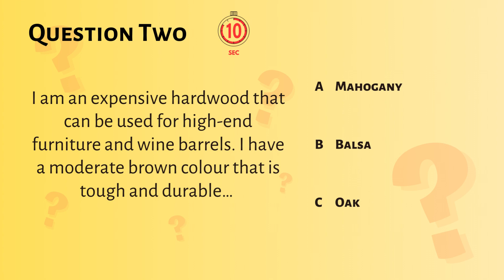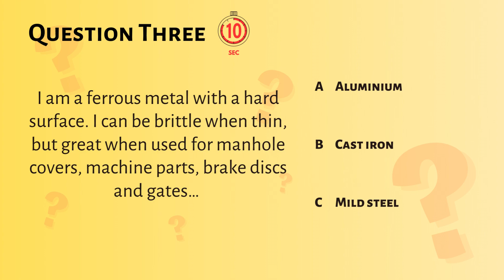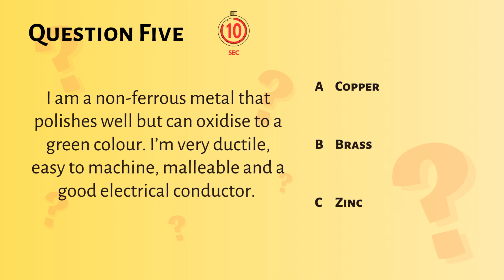DT Quiz! Which Material am I? #1 - Mr Rattan's Workshop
Test your DT knowledge with our first 'Which Material am I?' quiz! This video includes 6 questions based on materials used in the various DT subjects, including graphics, product design and textiles.

This video is great to use in the classroom as a starter or plenary, or to even get you motivated to revise for an upcoming exam.

How many did you get correct? Let us know below...